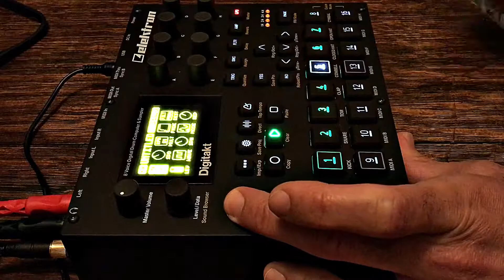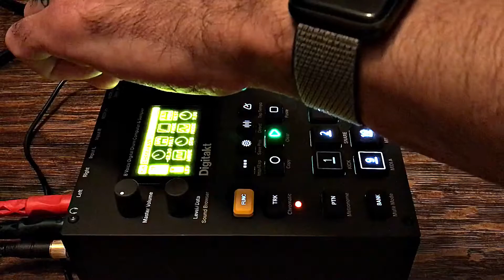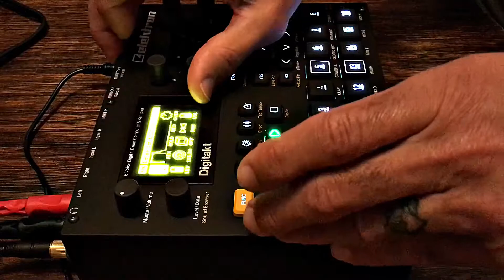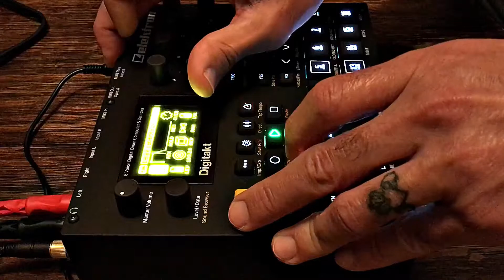Sound + Sound jamuary2018 no. 7 Digitakt Full Length Version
Digitakt minimal jam. I’m still learning my way around this thing but I certainly like it already.